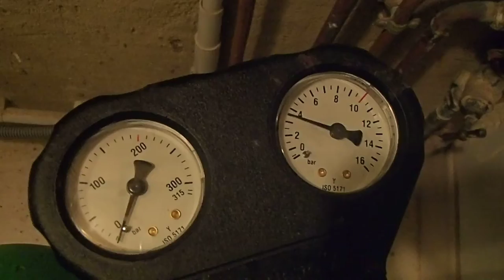MULTIPLES FUITES DETECTER Montréjeau (31)